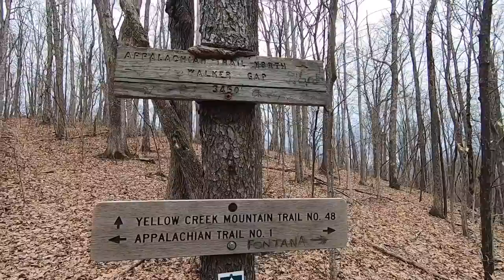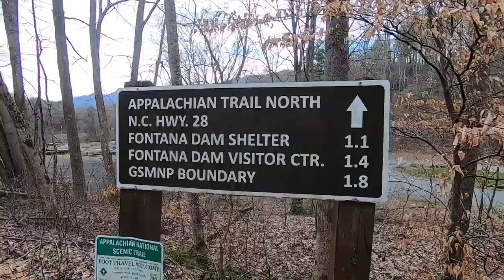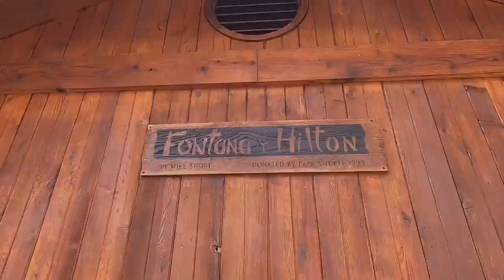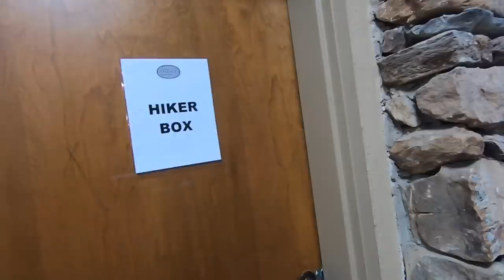THRU HIKE EPISODE #19 - Appalachian Trail 2020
Day #19 Cable Gap Shelter to Fontana Dam. Join my journey as I attempt to hike the entire length of the Appalachian Trail from Georgia to Maine.

–m